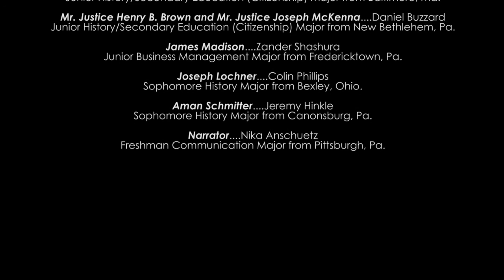Bread, Bakers and the Constitution - Complete Production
This play, written by Stover Scholars Chase Ayers and Daniel Czajkowski, dramatizes the landmark 1905 U.S. Supreme Court case, Lochner v. New York. This dispute over whether it was constitutionally permissible for New York state to limit the hours of bakery employees raises the enduring structural constitutional issues of federalism, judicial review, the extent of government regulation of the economy and commerce, and constitutional interpretation.

The Stover Center for Constitutional Studies and Moral Leadership is committed to creatively transforming the polis, bringing insights from the U.S. Constitution's Founding Era and Christianity to bear in the contemporary public square.

We are grateful for the assistance of Professor Edward L. Powers, who directed the play, his second production with the Stover Scholars.

Lawrence M. Stratton, J.D., Ph.D.
Director, Stover Center for Constitutional Studies and Moral Leadership
Assistant Professor of Ethics and Constitutional Law
Waynesburg University